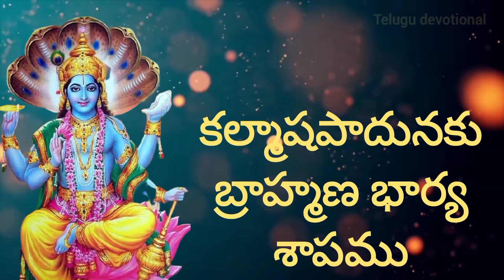విష్ణు పురాణము - 7,ఈ కథలు వింటే చాలు సమస్త దోషాలు తొలగి సమస్త శుభాలు కలుగుతాయి. మాంధాత జననము